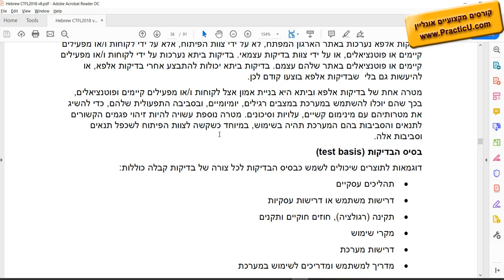בדיקות הקבלה - חלק 2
קורס הכנה למבחן ההסמכה ISTQB